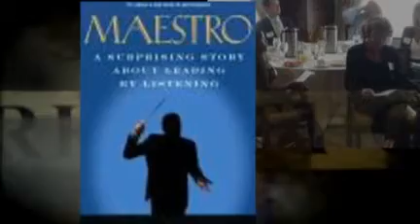FFBS in 30 Seconds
First Friday Book Synopsis program at Park City Club, Dallas, TX...like Cliff notes on steriods.